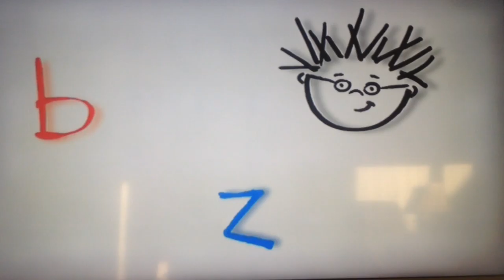jax car wash